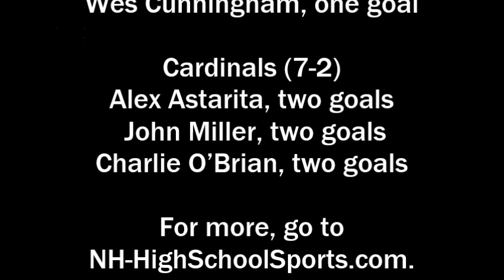Nashua South at Bishop Guertin boys lacrosse, April 2013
The Bishop Guertin boys lacrosse team got off to a fast start and defeated Nashua South 18-6 on April 25, 2013.